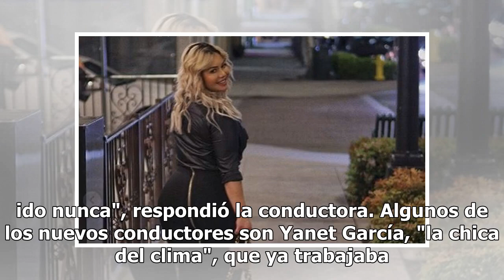VIDEO. Andrea Legarreta dice que si mandara en Hoy muchos no estuvieran ahí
Andrea Legarreta fue cuestionada sobre si tiene influencia en las decisiones en la producción del programa "Hoy" de Televisa, donde es una de las titulares, junto a Galilea Montijo. La conductora descartó que tuviera el poder de decisiones y si así fuera, afirmó que "mucho no estarían". "Si fuera as...